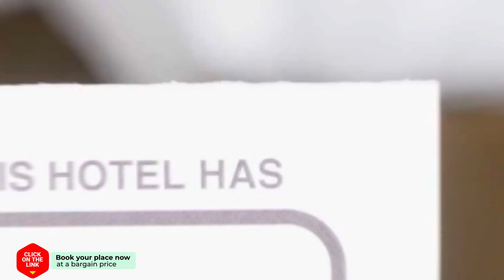Moon House Hostel hotel review | Hotels in Bangkok | Thailand Hotels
Moon House Hostel hotel video review. Hotels in Bangkok, asian 3 stars hotels.